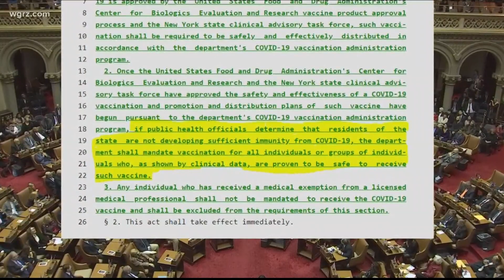Bill to make Covid vaccine mandatory in NY